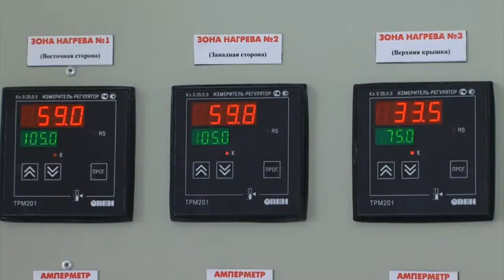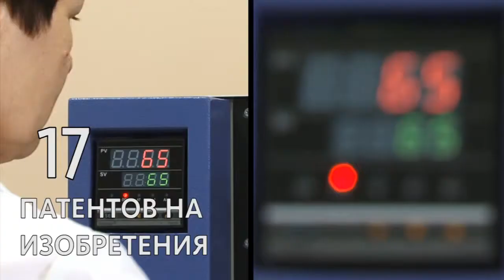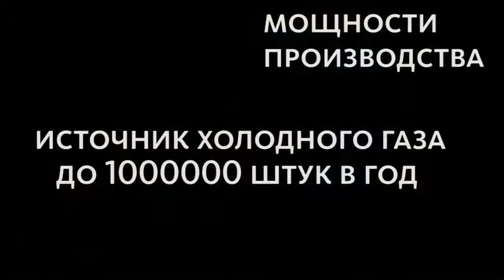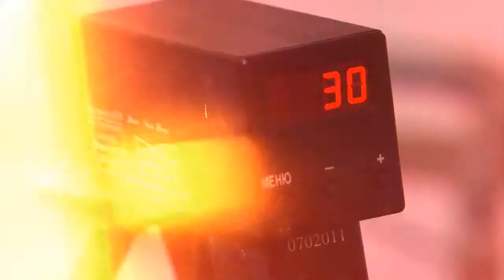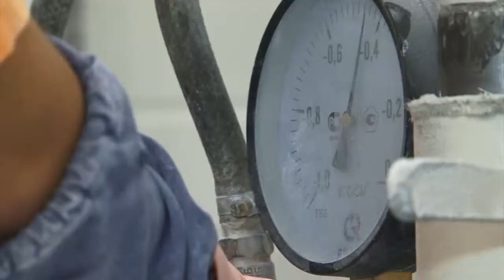Фильм о компании Источник Плюс